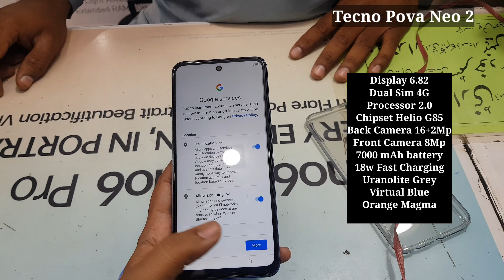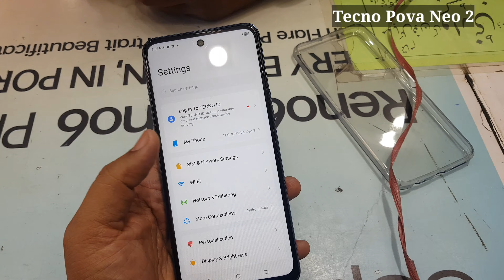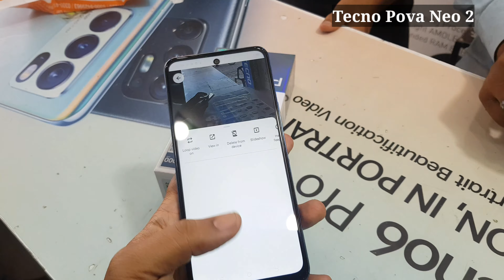Tecno Pova Neo 2 | 4GB/128GB | 7000 mAh battery | Unranolite Blue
Tecno Pova Neo 2 Full Review & Detail...

tecno pova 2 specification:

Dual Sim 4G LTE
Display 6.82 iPs Lcd
Chipset Meduatek Helio G85
Processor 2.0 Octa Core
GPU Mali G52 MC2
4GB Ram + 3GB Extend Ram
Rom 128GB
Back Dual Camera 16Mp+2Mp
Front Camera 8Mp
720x1640 Pixels
7000 mAh battery
18w Fast Charging
Side Fingerprint

Gaming Smartphone Under 40k
long lasting battery smartphone 2023